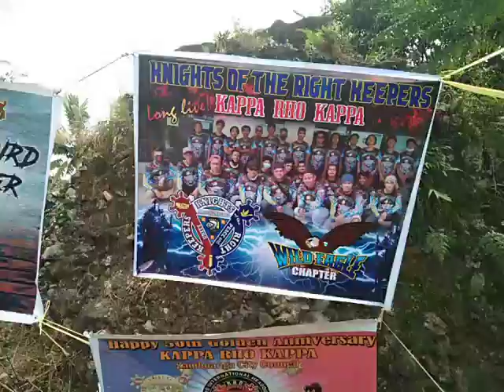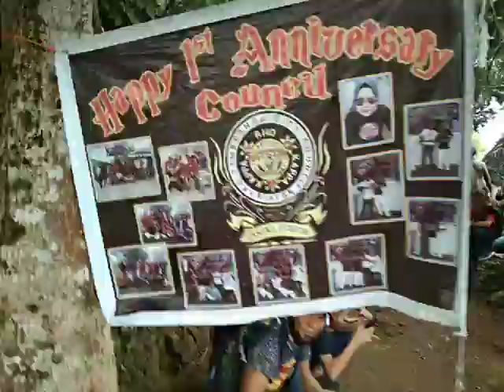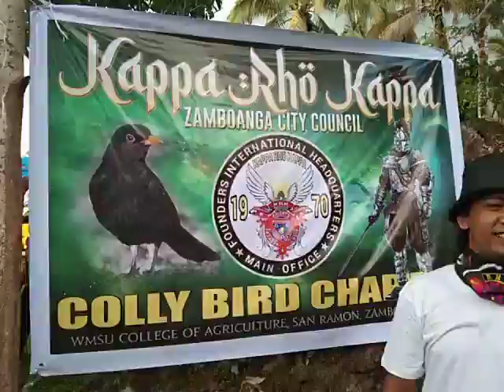KRK 1970 MONTHLY MEETING @ BALUNO